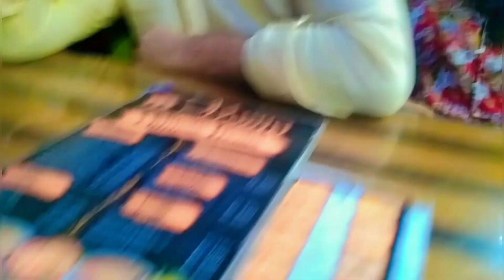enjoy with my family Karachi Mama food restaurants ❤️🤩bht fun kiya humne😅